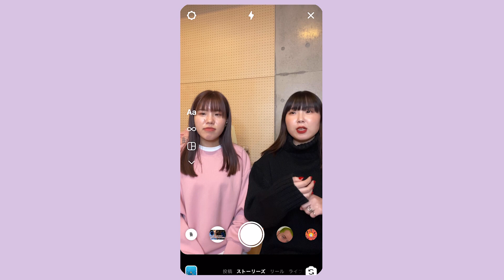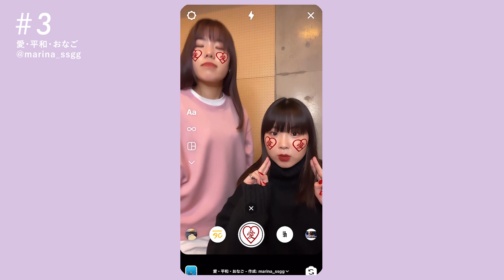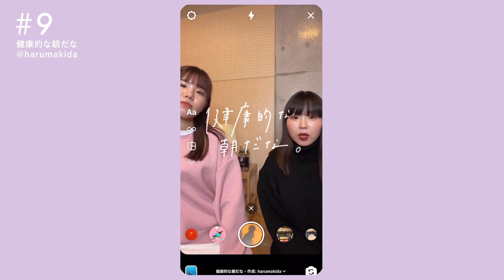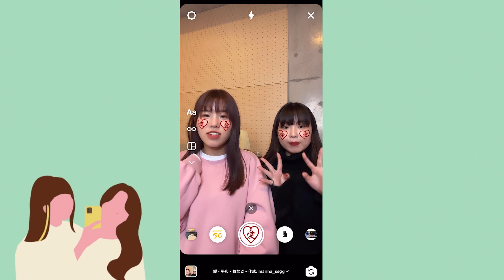【Instagram】エモめなインスタ ストーリーズ フィルター 9選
みなさんお疲れさまです、はっちょこです！
ぜひ使ってみてね😚

お仕事ご依頼：
BitStarアカデミー 担当者（はっちょこ）宛